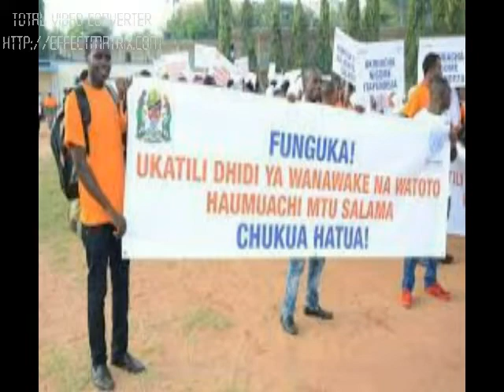UKOSEFU ELIMU YA UKATILI WA KIJINSIA,CHANZO CHA MATUKIO YA KIKATILI KWENYE JAMII